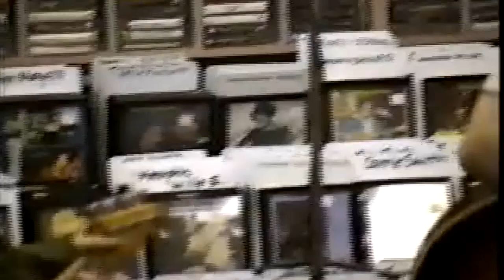Wilco In-Store Performance at Repeat the Beat -- June 15, 1995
Wilco
June 15, 1995
In-store performance at
Repeat the Beat

0:15  Should’ve Been in Love
4:22  I Must Be High
8:51  Box Full of Letters
12:58 Pick Up the Change
16:18 New Madrid
21:41 Casino Queen

Drums: Ken Coomer
Bass: John Stirratt
Multiple Instruments: Max Johnston
Electric Guitar: Jay Bennett
Vocals + Acoustic Guitar: Jeff Tweedy

Fan Shot by richardcranium90210
Mini Camcorder to VHS Tape to Digital to YouTube to You!